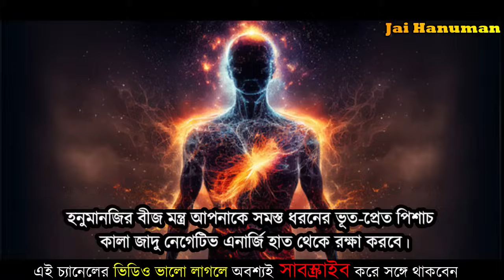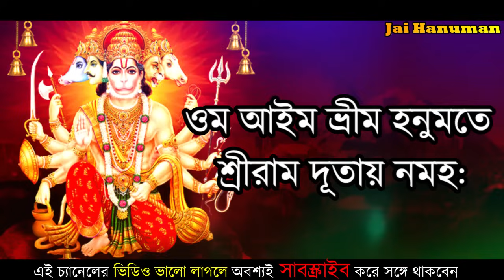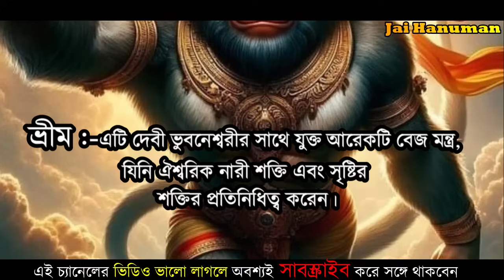যেকোনো অসম্ভব ইচ্ছা পূর্ণ হবেই এই শক্তিশালী হনুমান মন্ত্র শ্রবণে || Hanuman Beej Mantra 108 Times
যেকোনো অসম্ভব ইচ্ছা পূর্ণ হবেই এই শক্তিশালী হনুমান মন্ত্র শ্রবণে || Hanuman  Beej Mantra 108 Times @Hanumanchalisaa

আজকের ভিডিওতে হনুমানজির বীজ মন্ত্র সম্পর্কে আলোচনা করা হয়েছে যে মন্ত্র প্রত্যেকদিন  পাঠ ও শ্রবণে  যে কোন রকম ব্ল্যাক ম্যাজিক কালা জাদু ভূত পিশাচের হাত থেকে মুক্তি পাওয়া যায় এ ছাড়া দীর্ঘদিনের কোন সুপ্ত আকাঙ্ক্ষা অনেকদিন ধরেই পূর্ণ হচ্ছেনা অনেক চেষ্টা করেছেন তাদের জন্য সুখবর আপনারা প্রত্যেকদিন হনুমানজির এই মন্ত্র পাঠ এবং শ্রবণ করতে পারলে যেকোনো শনি বা মঙ্গলবার থেকে আপনারা পাট অথবা শ্রবণ করা শুরু করুন হনুমানজিকে আপনার ইচ্ছা আকাঙ্ক্ষা জানিয়ে দেখতে পাবেন খুব কম দিনের মধ্যেই আপনার স্বপ্ন পূরণ হয়েছে অবশ্যই মনে ভক্তি এবং নিষ্ঠা এবং ধৈর্য সহকারে এই মন্ত্রের সাধনা করতে হবে  JAi shree Ram jai sita ram jai hnauman

যেকোনো অসম্ভব ইচ্ছা পূর্ণ হবেই এই শক্তিশালী হনুমান মন্ত্র শ্রবণে
wish-fulfilling mantra
the wish fulfilling mantra
পঞ্চমুখী হনুমান মন্ত্র কানে শুনলেও ফল পাবেন
পঞ্চমুখী হনুমান গায়ত্রী মন্ত্র শ্রবণে ২৪ ঘন্টার মধ্যে ফল প্রাপ্তি
পঞ্চমুখী হনুমান মন্ত্রের উপকারিতা
হনুমান পূজার মন্ত্র
পঞ্চমুখী হনুমানকবচ
hanuman mantra
hanuman mantra 108
hanuman beej mantra 108 times
fraum hanuman beej mantra 1008 times in 11 minutes
পঞ্চমুখী হনুমান মন্ত্র
পঞ্চমুখী হনুমান গায়ত্রী মন্ত্র
পঞ্চমুখী হনুমান স্তুতি মন্ত্র
hanuman chalisa in bengali lyrics
হনুমান ক্ষমা প্রার্থনা মন্ত্র
Hanuman apology Mantra
hanuman stuti mantra
হনুমান রোগনাশক মন্ত্র
हनुमान रोग नाशक मंत्र